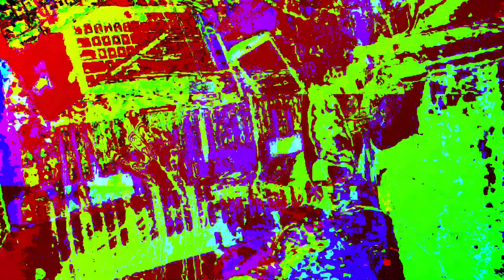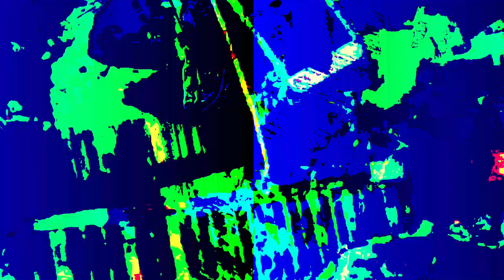[EPILEPSY WARNING] Movie 23 06 20 17h01m34s *Photosensitivity Warning*